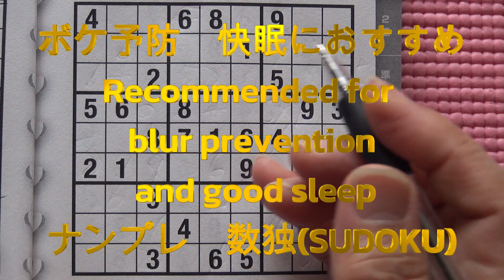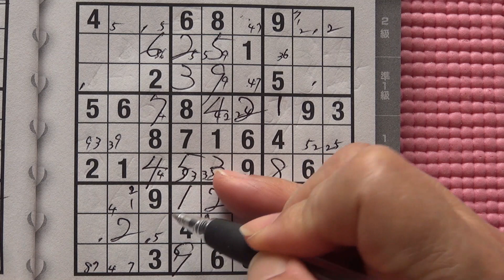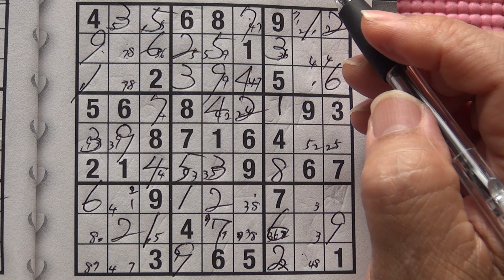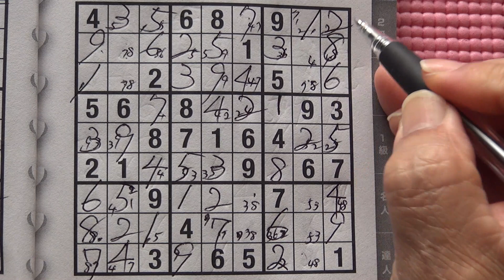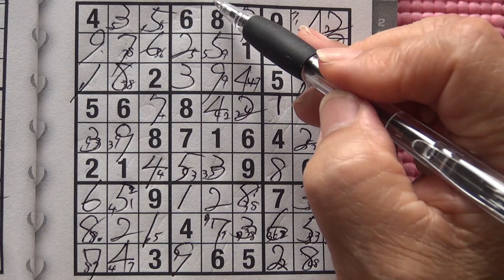Sudoku 数独ナンプレ धुंधली रोकथाम अच्छी नींद के लिए अनुशंसित for good sleepボケ予防 快眠におすすめ 新22